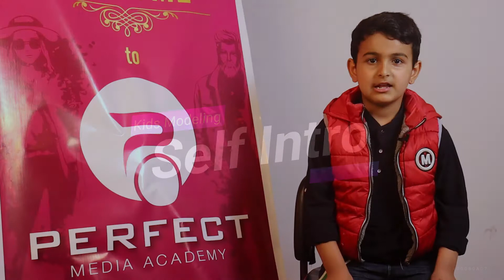Self intro of Kids Modeling (Dream Dulal)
Perfect Media Academy
Kathmandu , Nepal